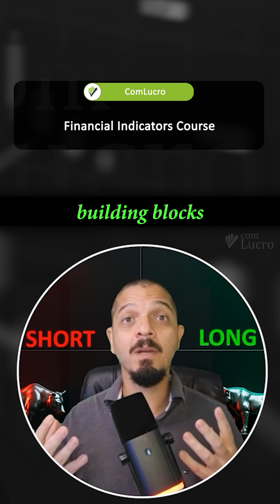GDP Explained How Traders Turn Data Into Market Signals 📊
GDP releases shake Wall Street every quarter at 8:30 AM. Stocks, bonds, currencies, and commodities can all swing in seconds. But here’s the truth: the headline is just the start. Revisions, inflation adjustments, and the breakdown of components often tell the real story.

In this video, ComLucro explains how traders can turn GDP data into clear market signals. You’ll learn why the formula C+I+G+X–M matters more than the headline, how to read nominal vs real GDP, why the deflator changes the picture, and how revisions can rewrite market reactions. We’ll also explore how nowcasting tools like GDPNow give you a running snapshot between reports.

By the end, you’ll see GDP not as dry statistics, but as a roadmap of growth — one that traders can use to position smarter in any market.

🎁 Support ComLucro Trader for free, high-quality trading content. Get early access to exclusive videos and posts!

📊 Recommended Broker for Traders:
Trade with Exness and access fast execution, competitive spreads, and trusted regulation.

📈 Best Charting Platform for Analysis:
Use TradingView to track markets with professional tools, advanced charts, and real-time data.